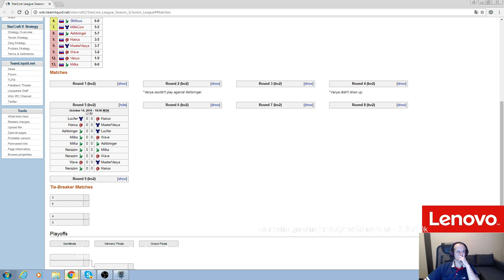Starline Юниры (14.10.2016) Pomi